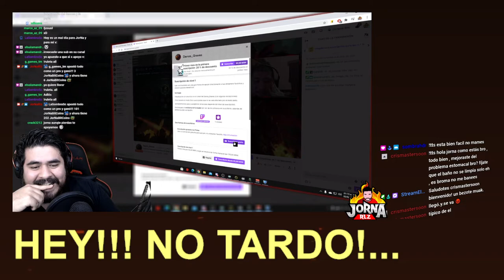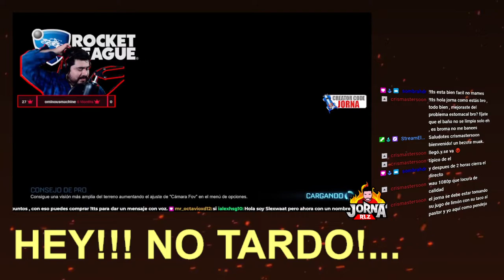My Memory of Us: #4 MEDICINAS | Gameplay con JorNa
Ahora estamos con unos refugiados al cuidado de un señor que reune de buena voluntad a los pequeños como nosotros, pero nuestro grupo nos necesida hay muchos enfermos asi que tendremos que ir con los enemigos y robarles las medicinas, que tan adentro deberemos llegar? que tan peligroso se pondra? que nos haran si nos atrapan???...